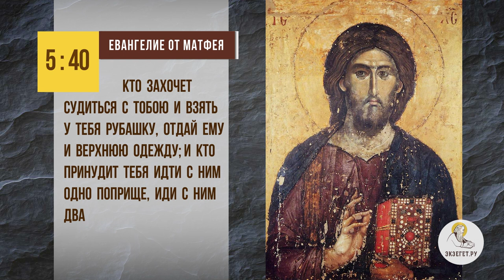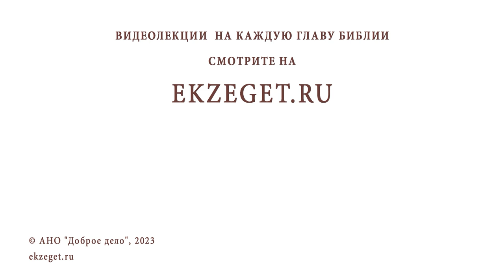"ВТОРОЕ ПОПРИЩЕ" ИЛИ БЕСКОНЕЧНОЕ ДОБРО. Протоиерей Александр Никольский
Команда Экзегет.

В сегодняшнем видео на библейском портале Экзегет вместе с протоиереем Александром Никольским рассуждаем на тему : ""Второе поприще" или бесконечное добро."

🔸  Добрые дела
🔸  Справедливость
🔸  Благодать Божия
🔸  Любовь
🔸  Отвечай добром на зло